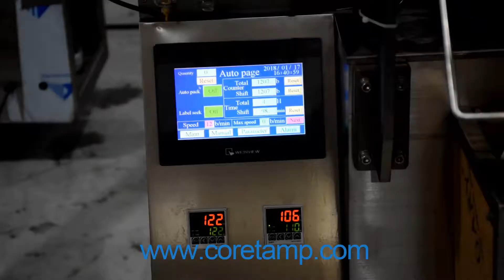automatic milk packing machine price - automatic milk packing machine price